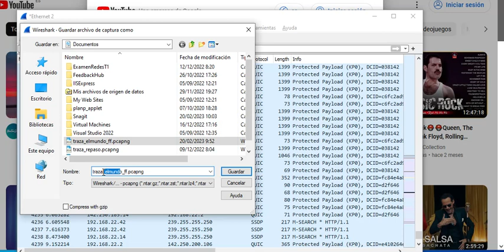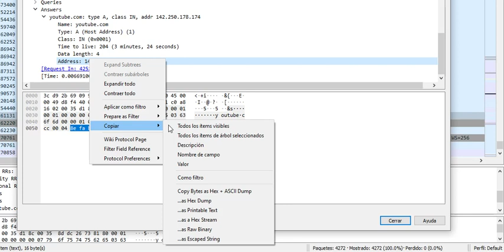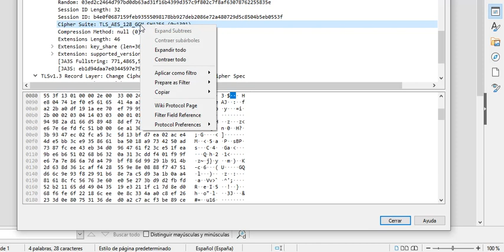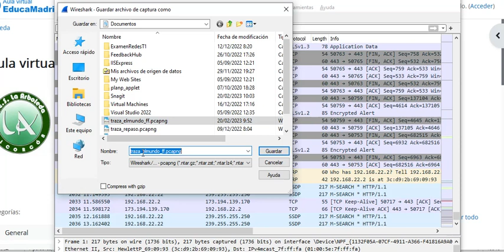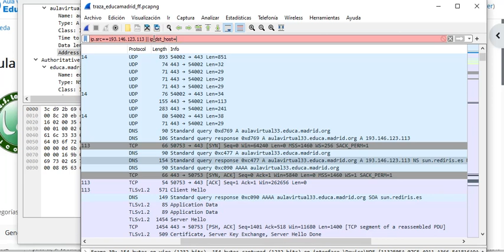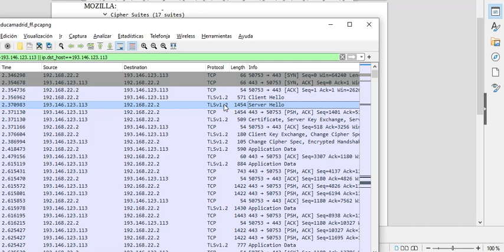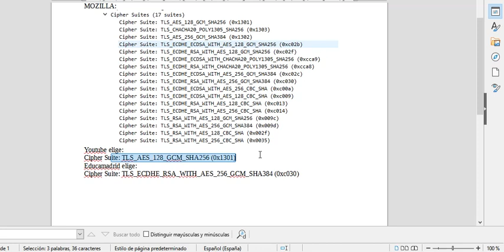TLS Firefox 2